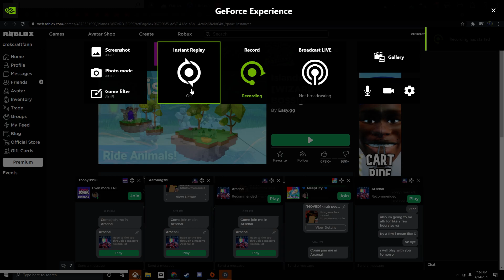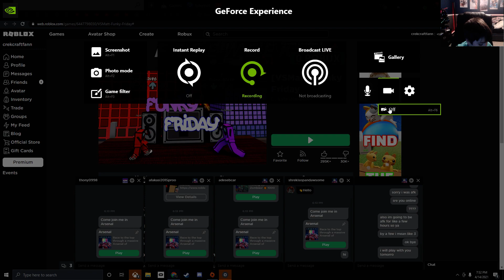me playing funky friday read des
i am going to be doing live streams prob at may or aprl 29